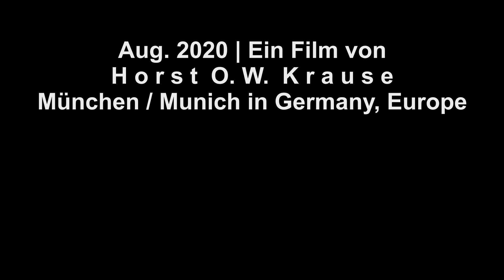The Charles 2020 Old Ship (Hotel & Garage) München 22.8. Werksviertel-Mitte, Knödelplatz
► FÜR NEUGIERIGE ► 00:03:29 THE CHARLES live am 22. August 2020 auf der Münchner Kulturbühne am Knödelplatz im Werksviertel-Mitte. Ein Film von Horst O. W. Krause //.

Die Rockband
THE CHARLES
aus München - gegründet im Februar 2012 - hat 2015 endlich den perfekten, höchst energetischen Frontmann Xavier Darcy für ihren fulminanten Hard-/Bluesrock-Sound gefunden.

Xavier Darcy (Lead Vocals, Acoustic Guitar, Organ)
Konrad Solms „Konna“ (Electric Guitar)
Maxim Frischmann (Bass Guitar)
Emanuel Obermeier (Drums, Percussion)

The Charles verstehen es spielend, einem der traditionellsten Musikstile der Rockgeschichte frisches Leben einzuhauchen. Es paaren sich unvergessliche Bluesrockriffs mit roher Energie, großer Leidenschaft für intensives Zusammenspiel und einer minimalen Prise 60’s Retro-Pop.

Einflüsse
● Arctic Monkeys,  Black Sabbath, Deep Purple, Led Zeppelin, Pink Floyd, The Raconteurs …